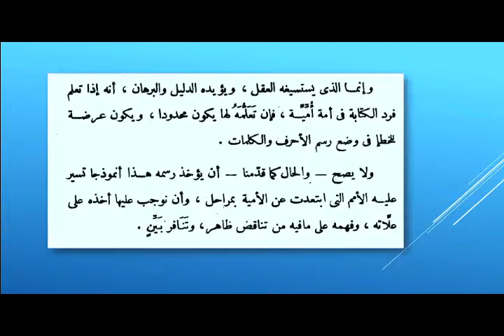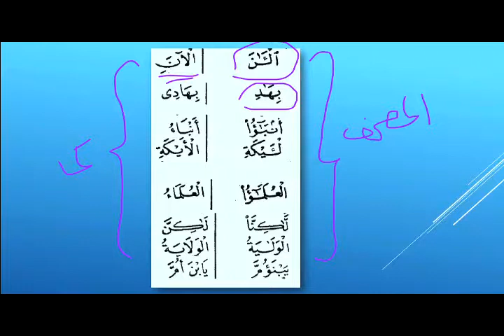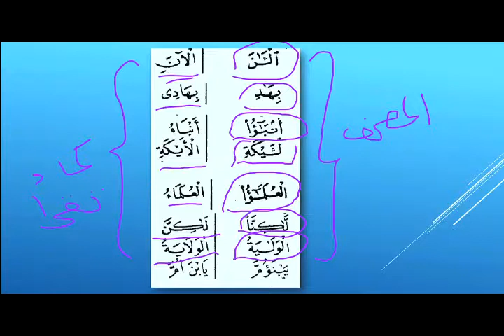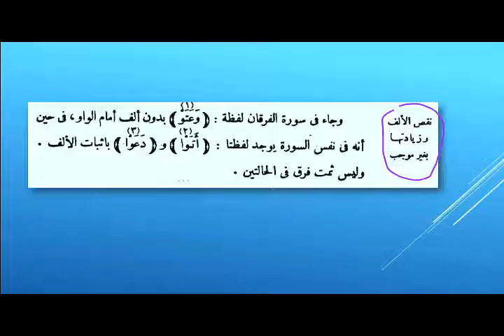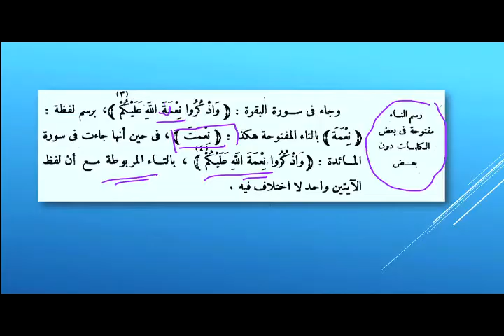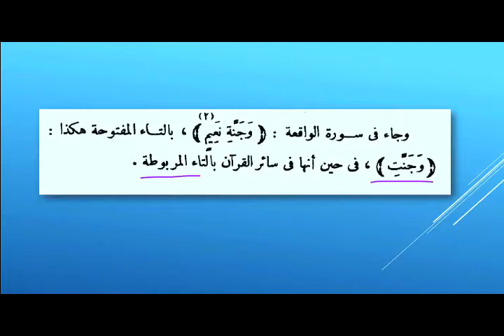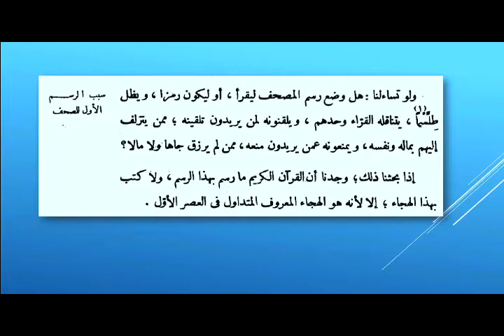القرآن دراسة وتحليل | الحلقة 177 | عشوائية رسم المصحف